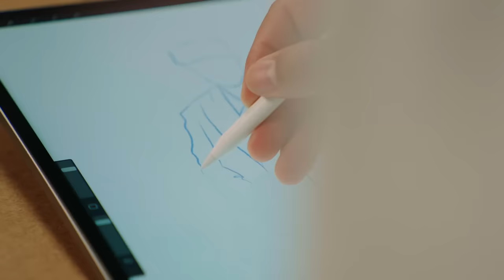The Making of the AMIRI Autumn-Winter 2023 Black Sequins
July 2023 Mumbai, India

Traditionally trained artisans decorate AMIRI’s Autumn-Winter 2023 sequin tassel embroidery. Using an elaborate combination of traditional and contemporary sequences, mixed-media embellishments are hand-applied to the loom before being sewn using the highly specialized, time-honored Aari technique to create AMIRI’s ornate, decorative effect.

Discover the Autumn-Winter 2023 collection now on amiri.com and at AMIRI flagships.